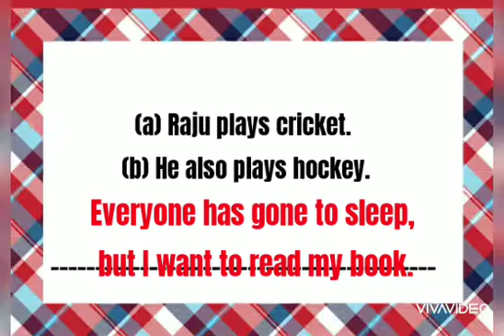Class4 Textual Activities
𝓡𝓮𝓼𝓱𝓶𝓪 𝓡𝔂𝓪𝓷 𝓢𝓲𝓷𝓽𝓸